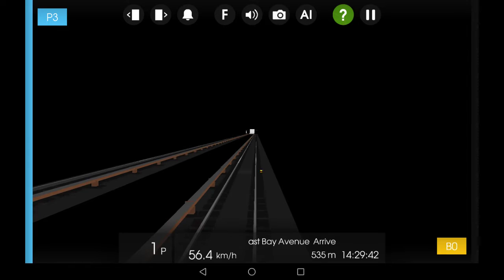Hmmsim 2 fictional V train from Morrison Avenue sound view to East Bay side via garrison Avenue